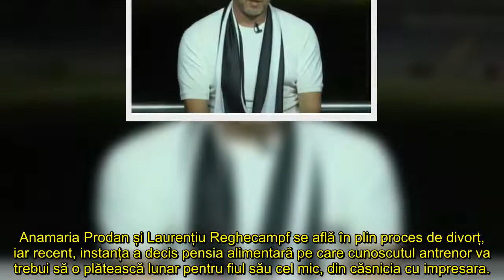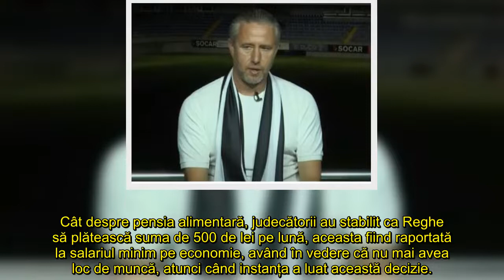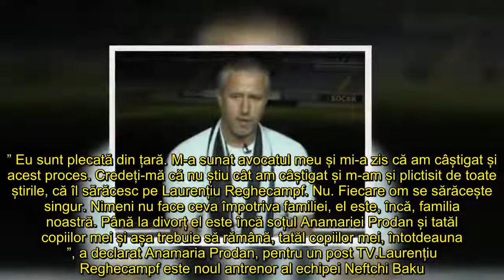S a sărăcit singur Reacția Aneimaria Prodan după ce judecătorii au stabilit pentru Reghe pensia a